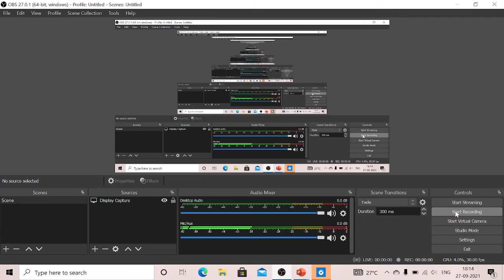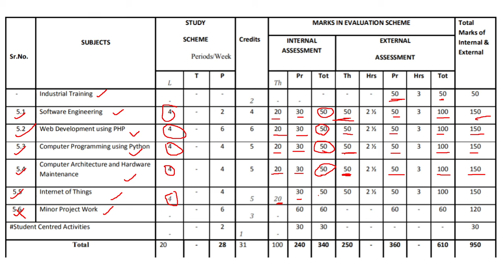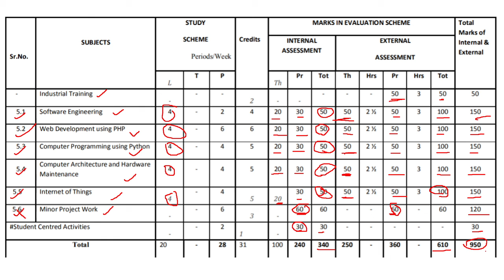355- computer science & engg , 5th sem bteup lucknow polytechnic ,subject ,internal ,external mark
355- computer science & engg , 5th sem bteup lucknow polytechnic ,subject ,internal ,external mark discussion